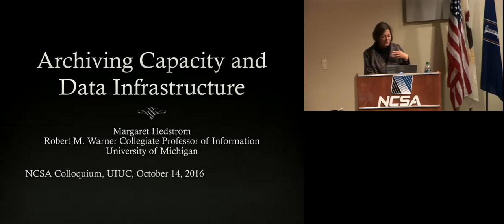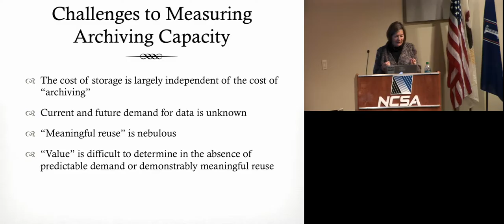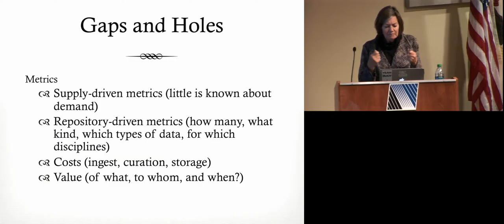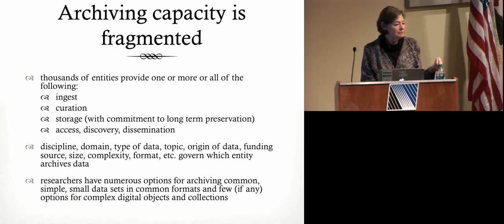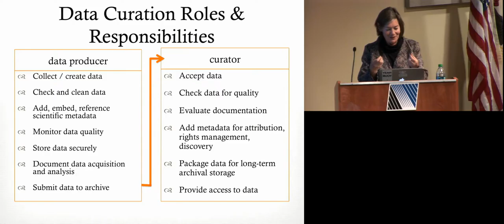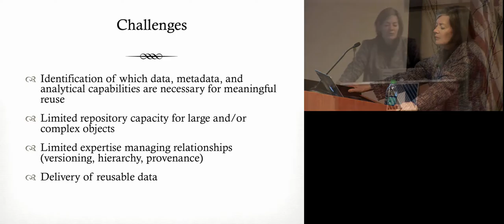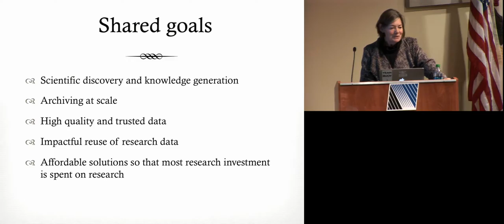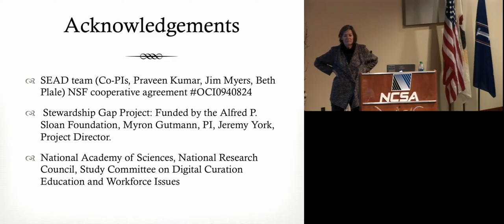Archiving Capacity and Data Infrastructure: Holes, Goals, Roles and Responsibility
"Archiving Capacity and Data Infrastructure: Holes, Goals, Roles and Responsibility" — Margaret Hedstrom, University of Michigan

The SEAD project was designed to take advantage of existing archiving capacity in universities, government data centers, and topical archives by building a pipeline from research projects to repositories. This talk will discuss limitations of existing archiving capacity based on SEAD’s experience and other recent analyses, such as those of the Sloan Stewardship Gap Project. After identifying holes in existing data infrastructure for archiving, Dr. Hedstrom will propose goals for enhancing archiving capacity relative to the value of data and its potential future use with a particular emphasis on roles and responsibilities for filling these holes with policy, technology, and changes in practice.